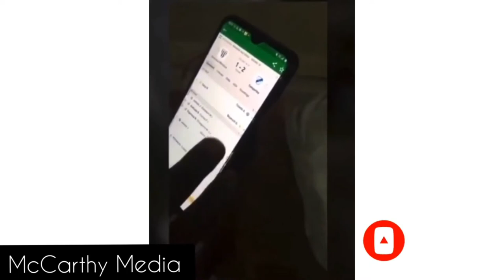Ghanaian dying man still bets even on death bed -(bet till casket)